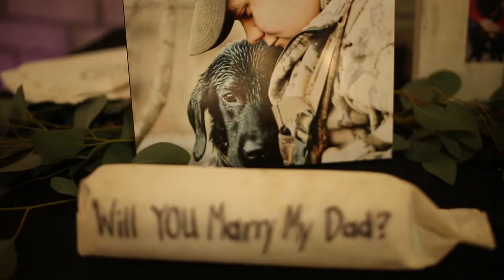Sam and Hannah Barre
Short Film and Highlights of the Barre Wedding in Jonesboro, Arkansas.